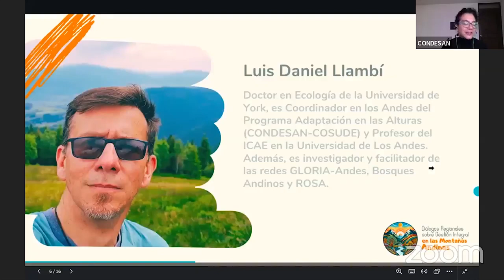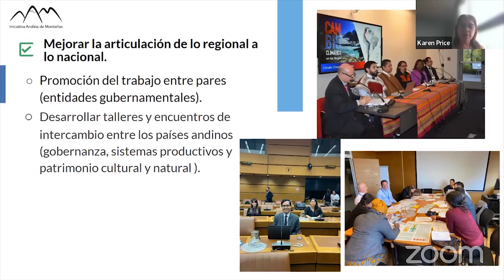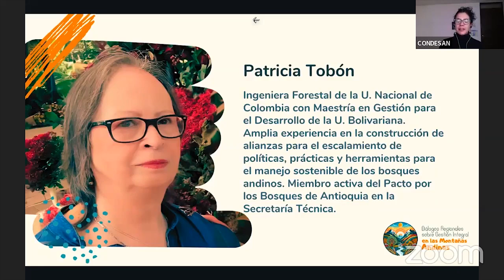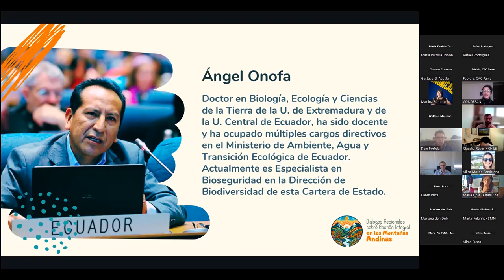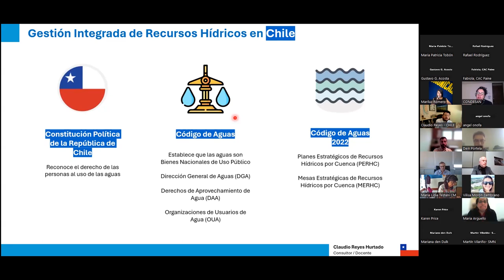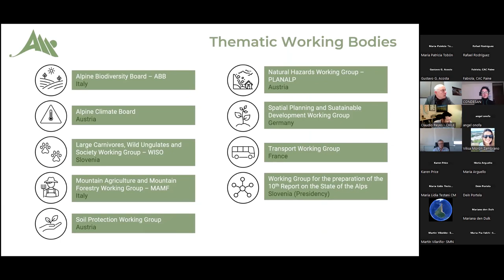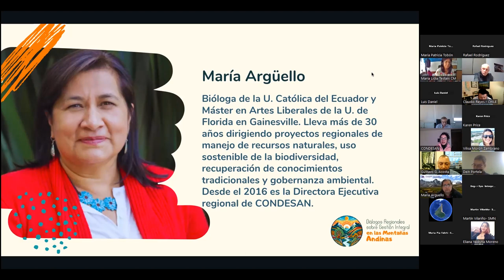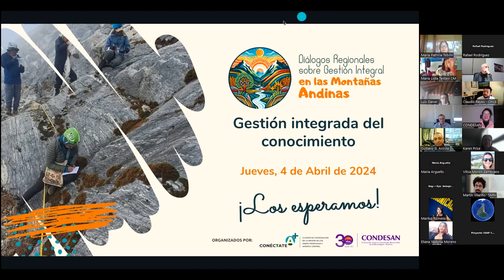🔴Diálogo Regional sobre Gobernanza y participación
¡Arrancamos nuestra serie de Diálogos Regionales sobre Gestión Integral en las Montañas Andinas 2024! CONDESAN y la Red Conéctate A+ te invitan a conversar virtualmente sobre gobernanza y participación, manejo sostenible y gestión del conocimiento de la mano de expertos desde Venezuela hasta Argentina y de otras cadenas montañosas. Hoy dialogaremos sobre experiencias claves andinas y globales que muestran la importancia de la equidad en la participación y la innovación en los modelos de gobernanza.